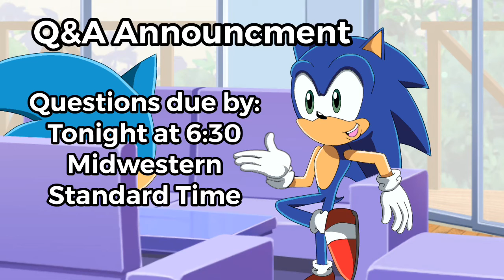[Open] Q&A Announcement!!